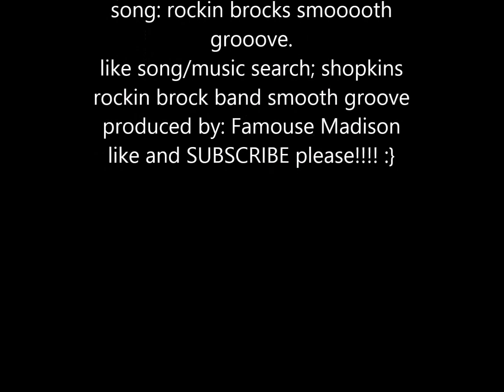shopkins ultra rare tribute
thank you for watching don't forget to subscribe! if you like the music, search shopkins rockin brock smooth groove. the video will be the next video I post. start searching on February 20th 2015!